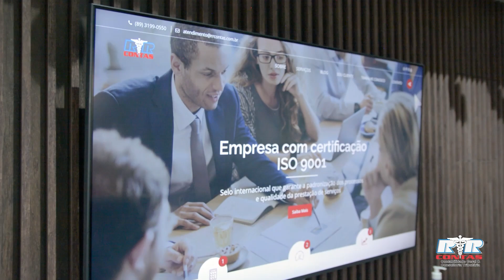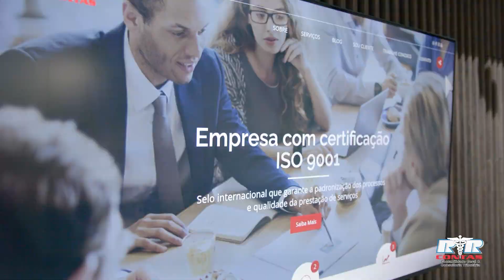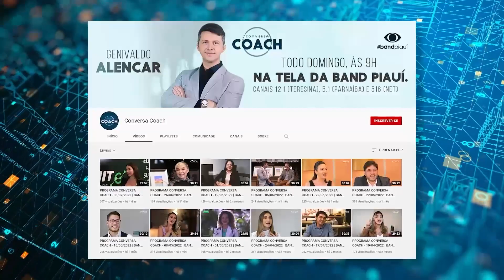CONVERSA COACH | Leonardo Fialho, Ana Lúcia, André Paixão - GENIVALDO ALENCAR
Convidados:
🔹 Leonardo Fialho - Administrador
🔹 Ana Lúcia - Consultora Empresarial
🔹 André Paixão - Contador

Apresentado por:
🎙️ Genivaldo Alencar